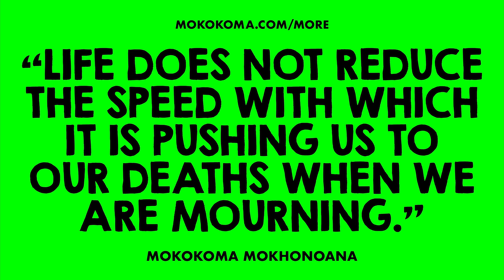APHORISM 946 • DO YOU DISAGREE?👂🏾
“Life does not reduce the speed with which it is pushing us to our deaths when we are mourning.” — @Mokokoma Mokhonoana